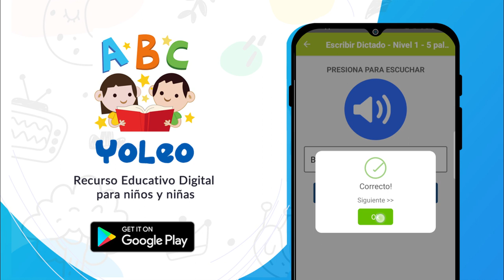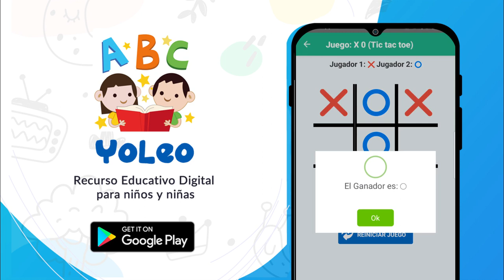YoLeo - app educativa para aprender a leer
Descarga YoLeo, una app gratuita para aprender a leer dirigida a niños y niñas.
Contiene lecciones y desafíos para practicar las vocales, el abecedario, números y palabras, contiene audio cuentos y lecturas.
También incluye juegos para estimular la concentración y la memoria